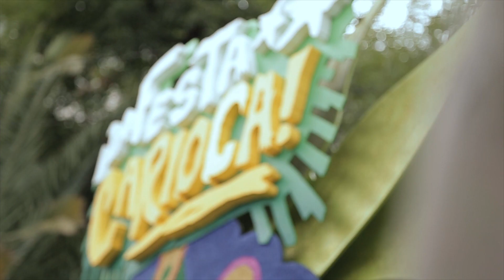VivaLaFiestiña en Guadalajara!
Asi se puso el otro dia en mero Guanatos celebrando la Festa Carioca!